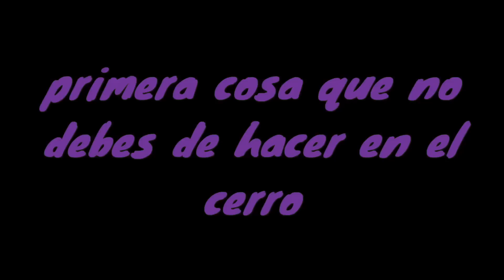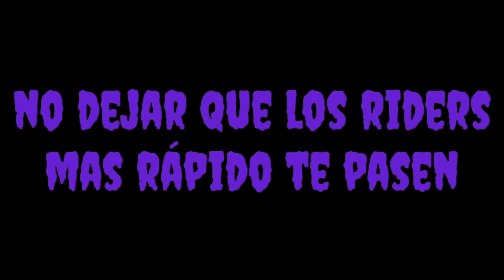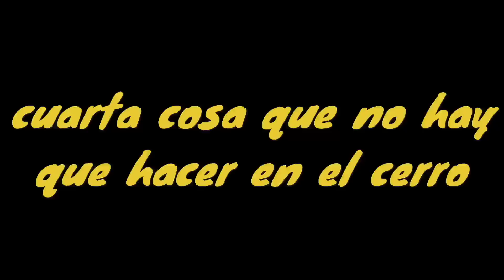5 Cosas que no debes hacer en el cerro! The Flow Theory